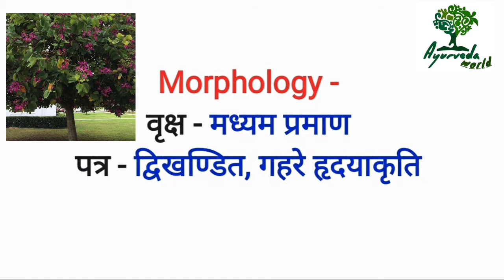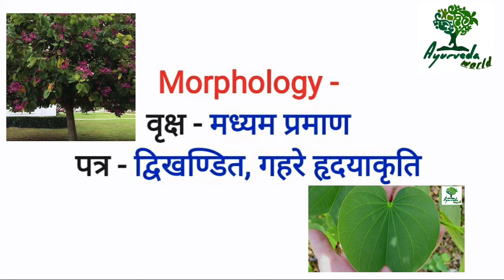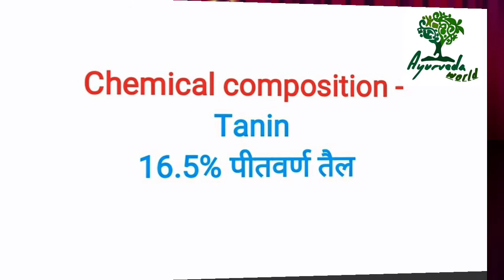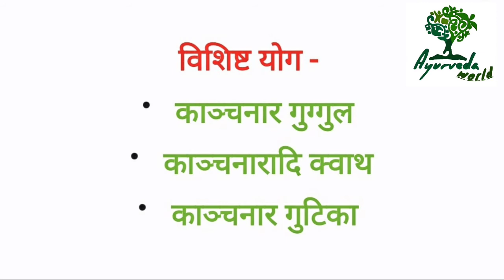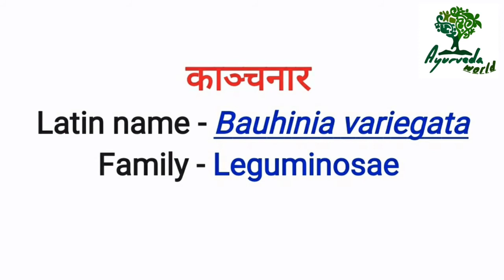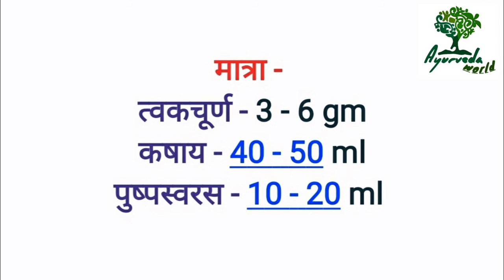काञ्चनार || द्रव्य गुण || Detail Study with Easy Trick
Your reviews gives us motivation.